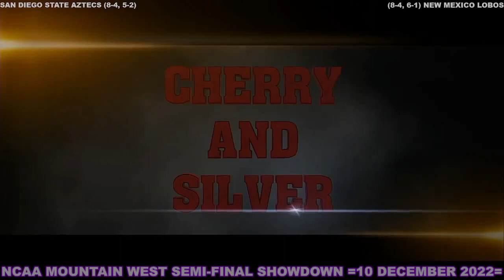NCAA 2022 Mountain West Semi Final Showdown San Diego State VS New Mexico